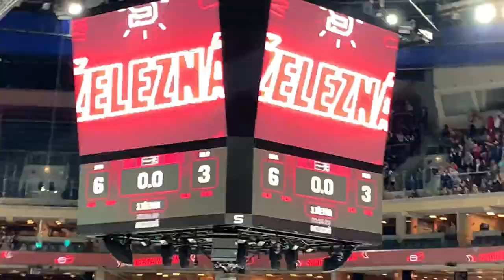HC Sparta Praha - HC Olomouc